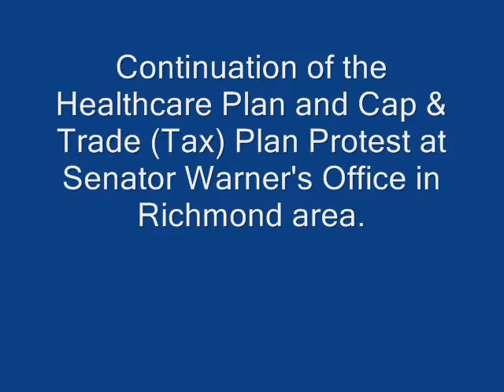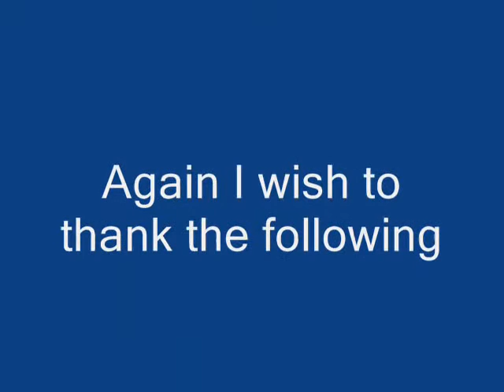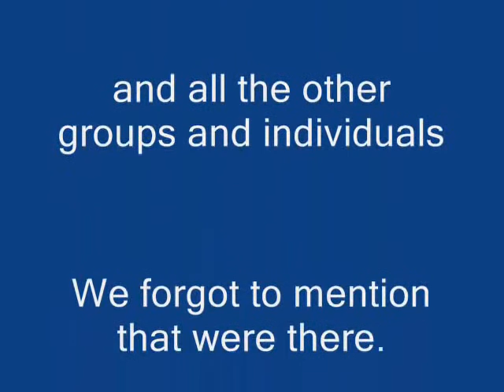Healthcare & Cap & Trade Protest 17 July 2009 Part II